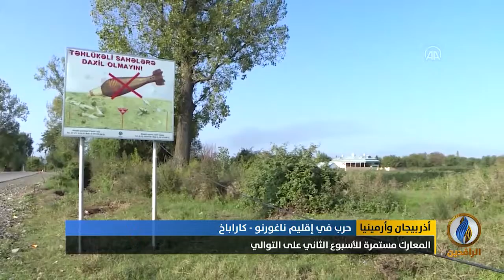تقرير إخباري.. نحو 300 شخص قتلوا من الطرفين منذ بدء المواجهات في 27 أيلول المنصرم